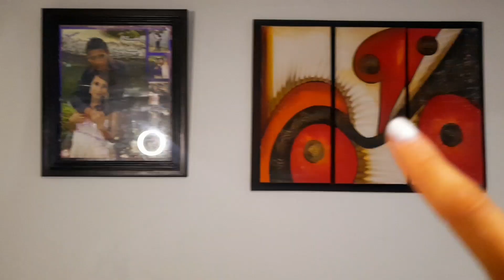✨️HOUSE TOUR🏠|| BIENVENIDOS A MI HOGAR❤️🥰😘|| IVONNE LOPEZZ